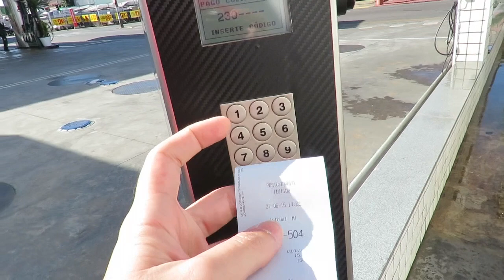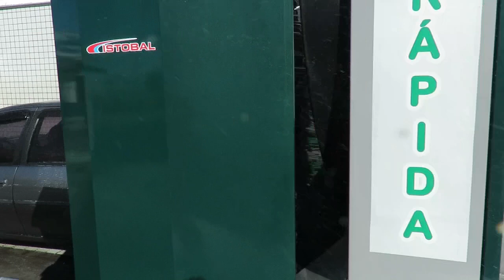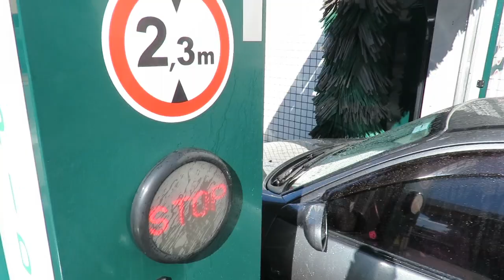Istobal M1 Car Wash [Outside Veiw]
Programm 2 - basic wash with wheel wash, wax and dryer